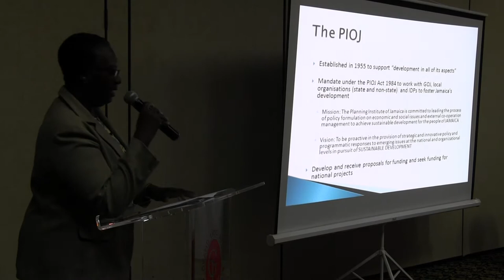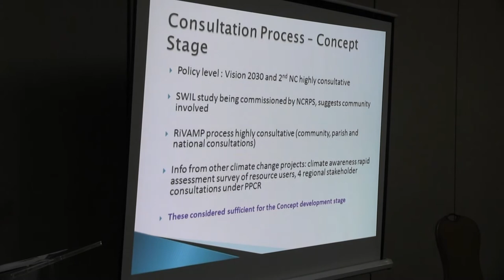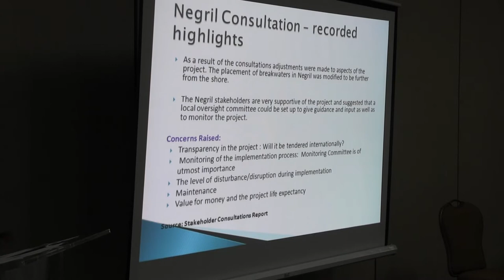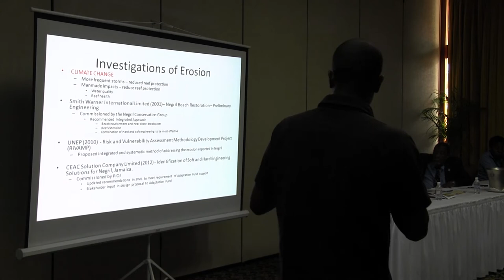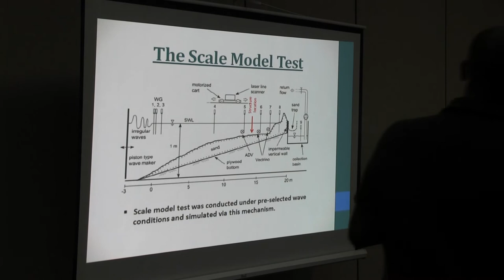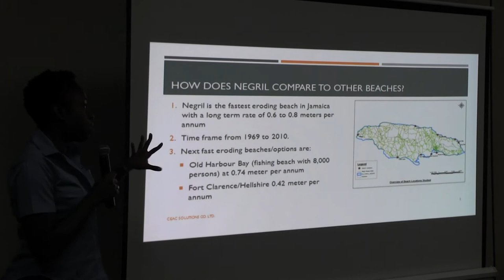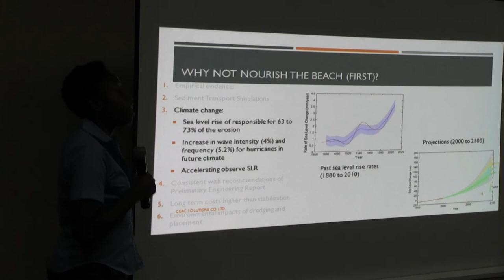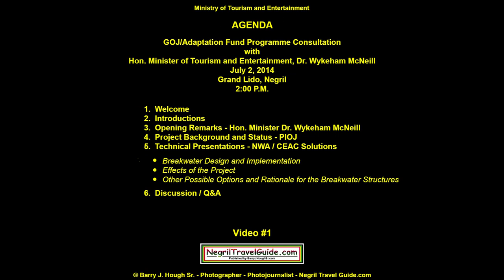GOJ/Adaptation Fund Programme Consultant with Hon. Minister Dr. Wykeham NcNeill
GOJ / Adaptation Fund Programme Consultation with Hon. Minister of Tourism, Dr. Wykeham McNeill, July 2, 2014 @ Grand Lido, Negril - 2:00 P.M. Meeting

You can view additional Negril Breakwater Project information and videos at this link on the Negril Travel Guide.com